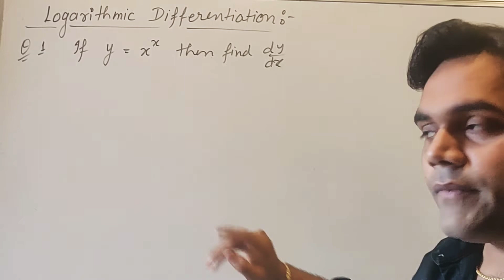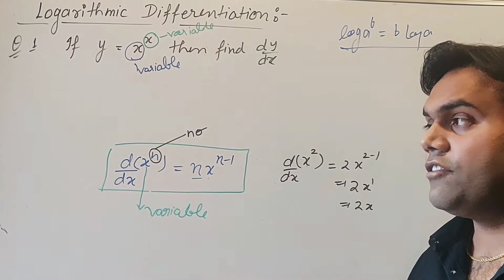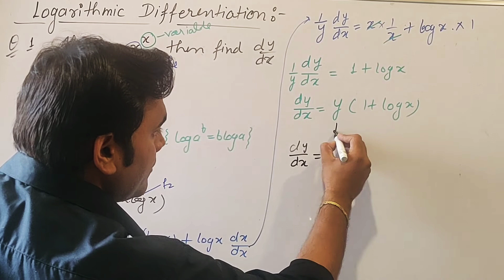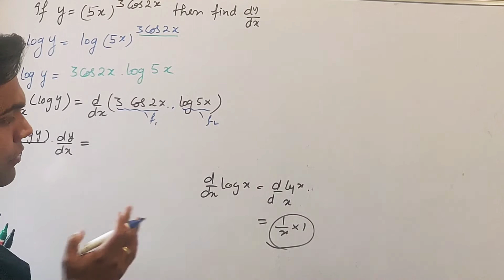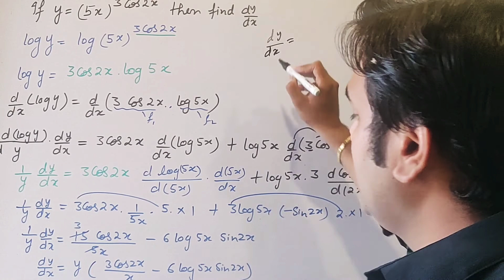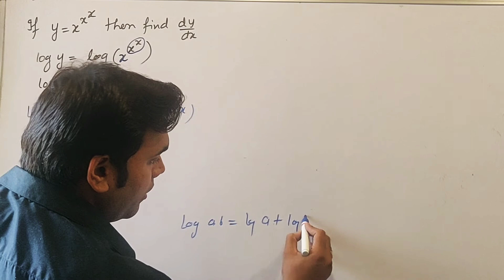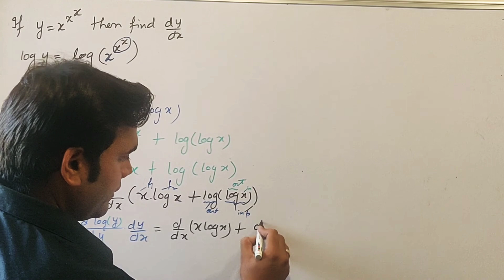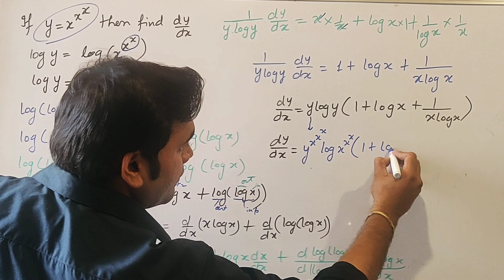Class 12th Differentiation|Logarithmic Function |Ncert Differentiation Logarithmic Function lecture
Class 12 th Differentiation|Logarithmic Differentiation |  Differentiation of logarithmic function |Basic Of Differentiation||Differentiation by Chain Rule
 📝 Cbse ,icse n up board 12 th Basic Of Differentiation explained fully |🎉|NCERT Basic of Differentiation 📝parametric function

Parametric function differentiation
Differentiation of implicit function

Implicit function
ICSE Basic of Differentiation 🏆
U.P Board Basic Of Differentiation ✍️

Chain Rule of differentiation  important for all boards
Important question for all boards

Differentiation all formulae used in all boards

CBSE,icse n up board  NCERT 12 th Basic Of Differentiation
Differentiation explaination📝
Differentiation lecture
NCERT exercise solved
Ncert differentiation cbse ,icse n up board  solved fully ✍️